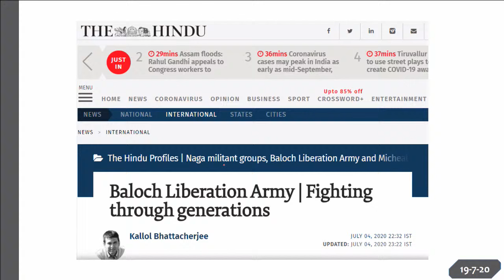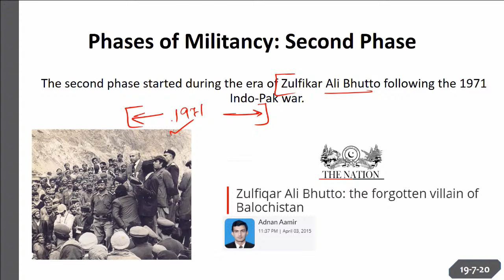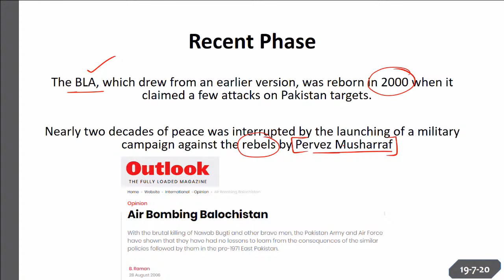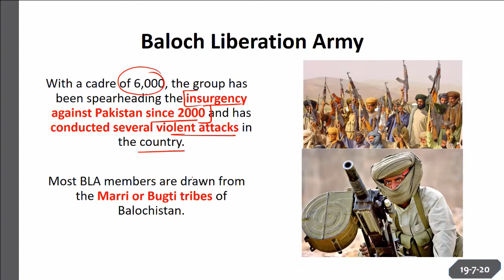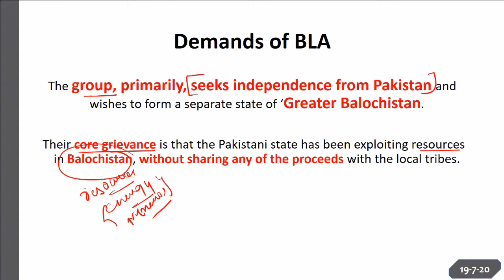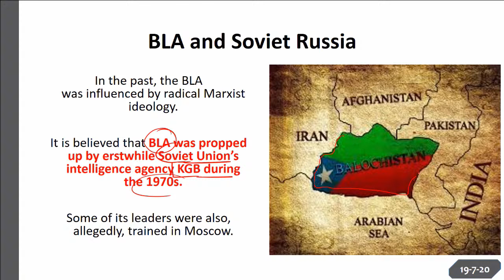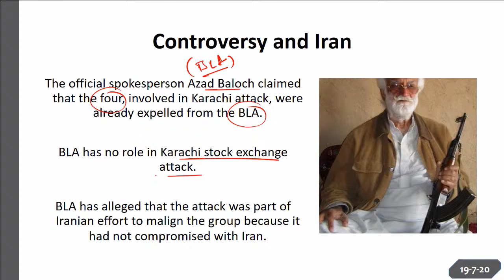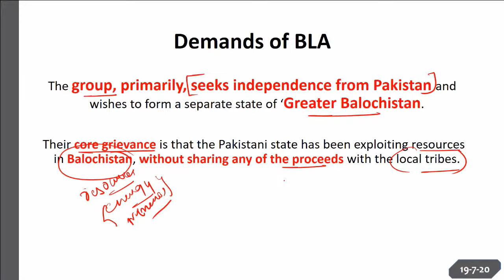Baloch Liberation Army - Facts you must know about BLA - Current Affairs 2020